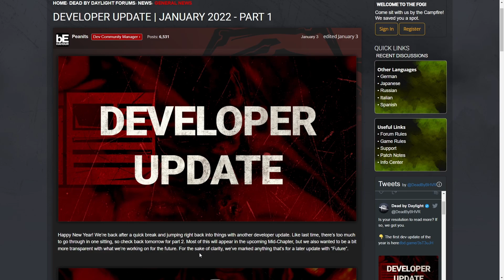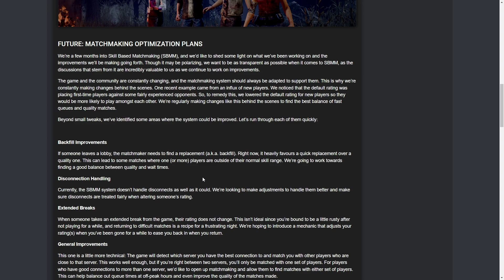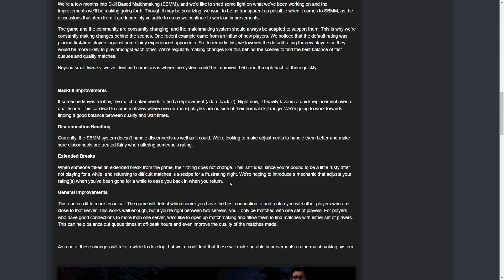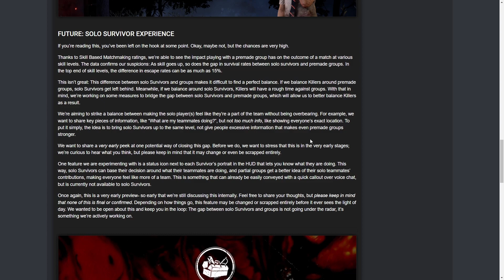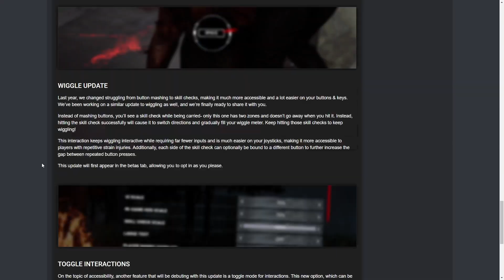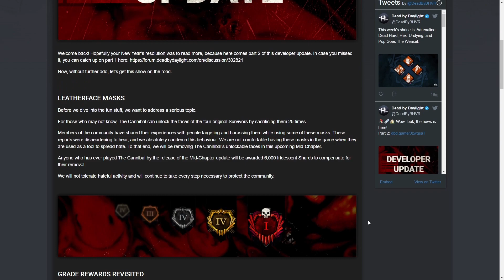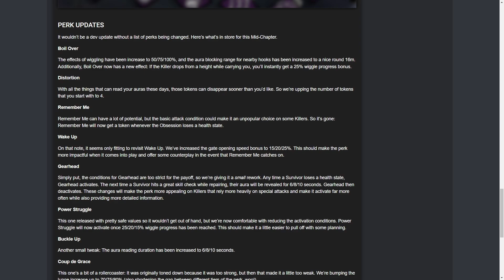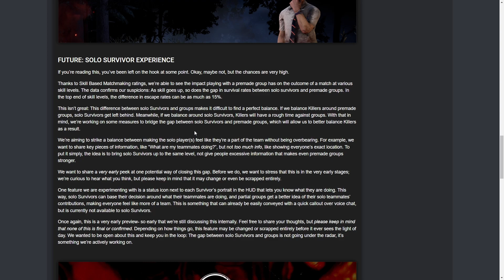Discussions By Daylight: January 2022 Developer Update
xxxxxxxxxxxxxxxxxxxxxxxxxxxxxxxxxxxxxx